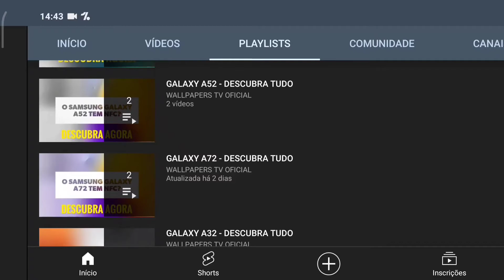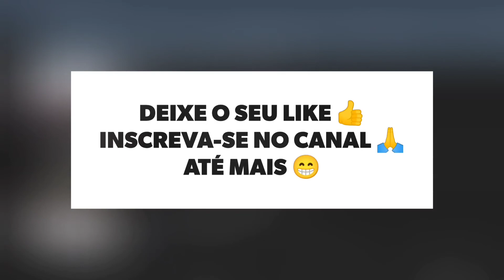🔴 O MOTOROLA MOTO E7 PLUS TEM IMPRESSÃO DIGITAL?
No vídeo de hoje respondo se o Motorola Moto E7 Plus tem a tecnologia do leitor de impressão digital, e a resposta é sim. O Moto E7 Plus tem a tecnologia do leitor de impressão digital, felizmente.